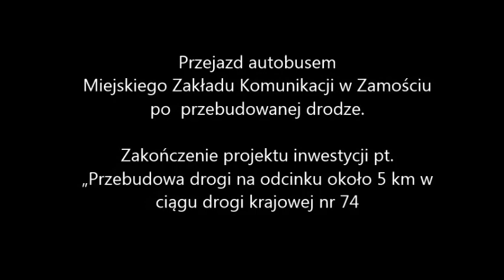Zamość Pzejazd autobusem Miejskiego Zakładu Komunikacji po przebudowanej drodze DK 74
Dzięki dofinansowaniu z Europejskiego Funduszu Rozwoju Regionalnego powstał nowoczesny trakt znajdujący się w przebiegającej przez Miasto Zamość drodze krajowej nr 74. W trakcie trwających ponad 23 miesiące robót budowlanych wykonano drogę dwujezdniową, dwa mosty, chodniki i ścieżki rowerowe, kanalizację deszczową, oświetlenie oraz inne elementy infrastruktury zwiększające bezpieczeństwo i komfort przemieszczania się po przebudowanych ulicach.